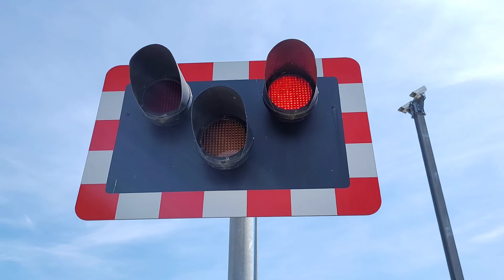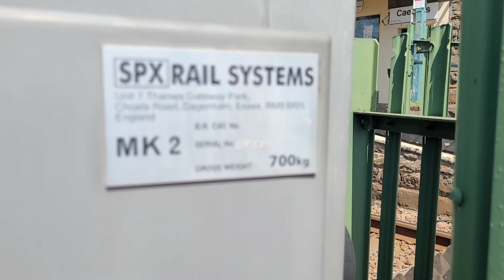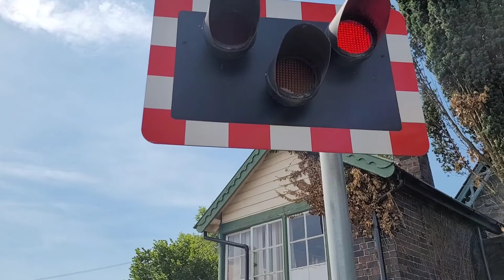Caersws Level Crossing